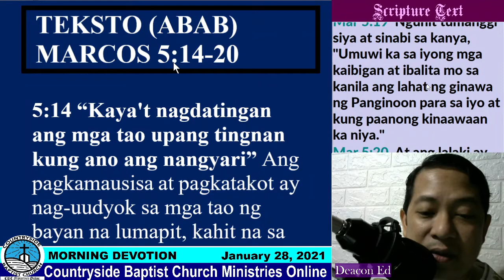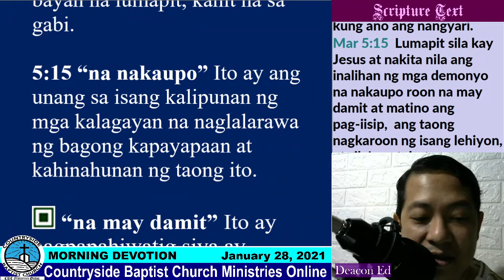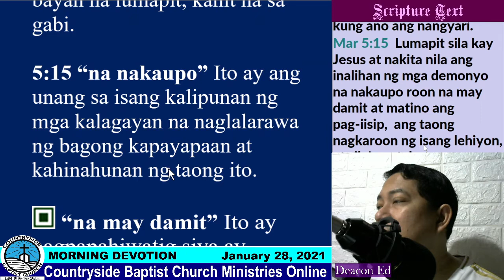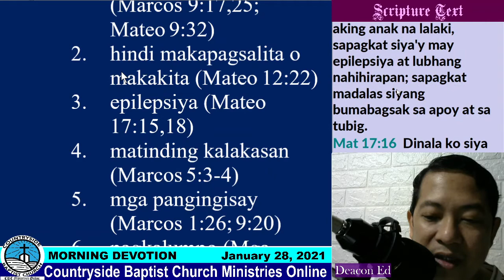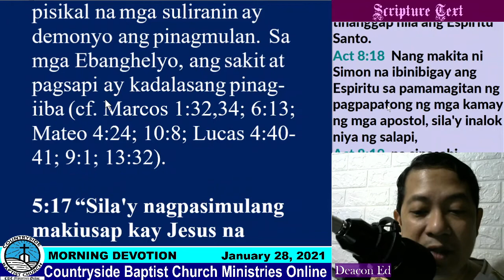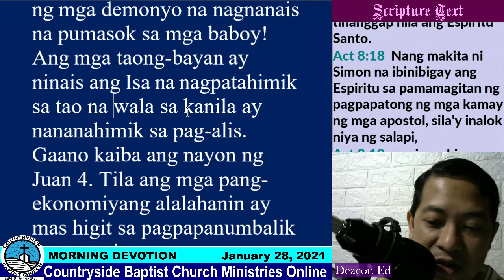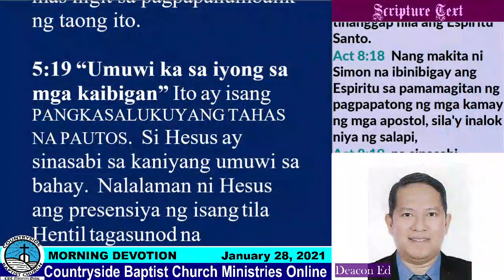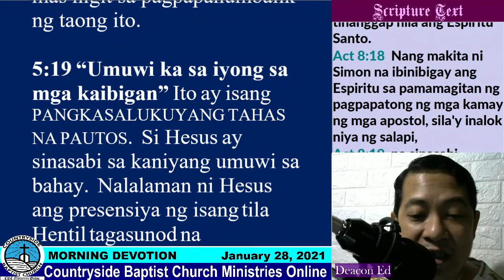Free Bible Commentary (Tagalog) - Mark 5:14 (Episode 116)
from Dr. Bob Utley's You Can Understand the Bible